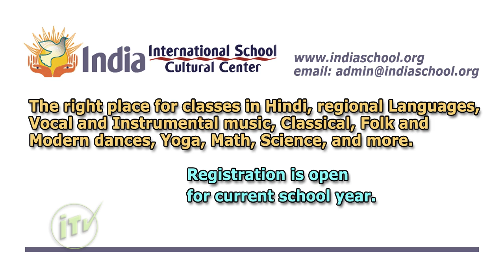Image-in-Asian #1004 - 2013-01-04 part 2 of 4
What's On